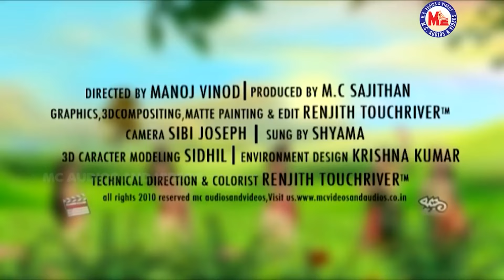ഒരു പുള്ളിപൊന്മാൻ വന്നേ | Oru Pulliponman | Nalambalam Songs | Ramayana Songs